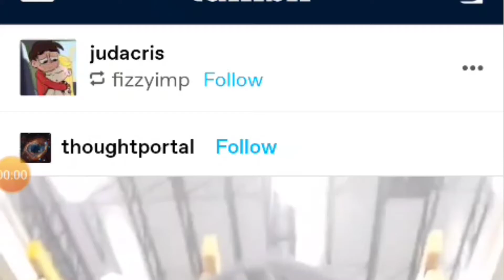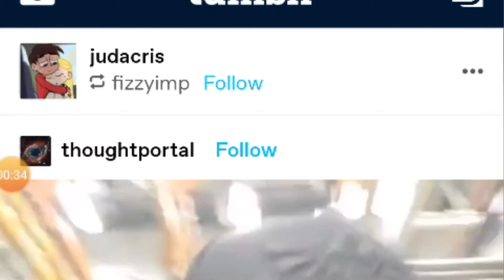Χρωμάτισε την κολοκύθα!!!